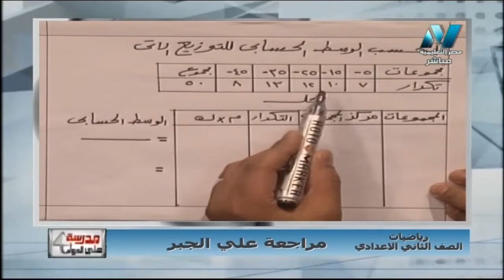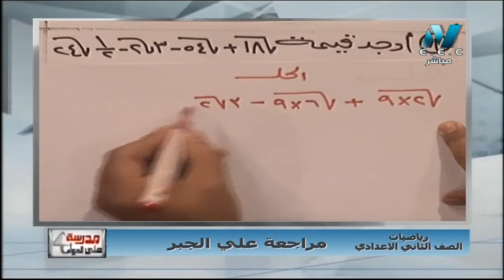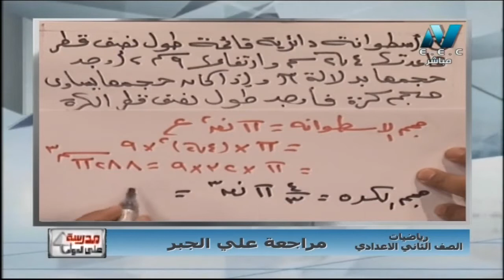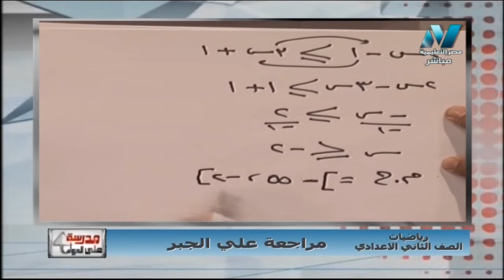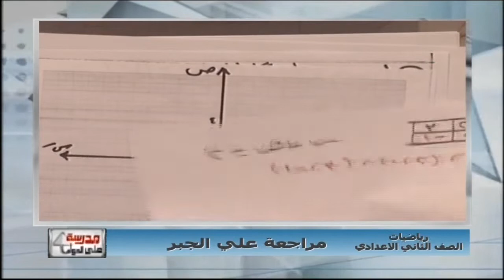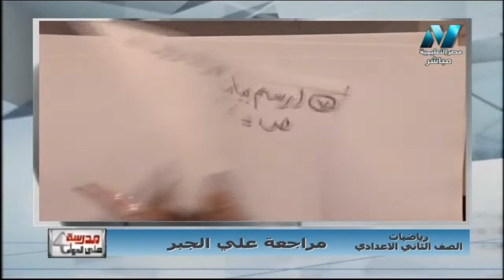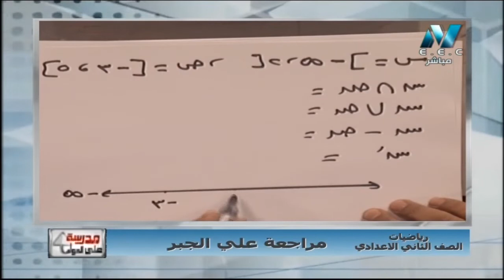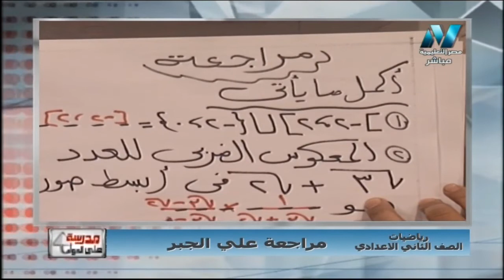رياضة 2 إعدادي حلقة 18 ( مراجعة الجبر ) أ أشرف طلعت 13-01-2019